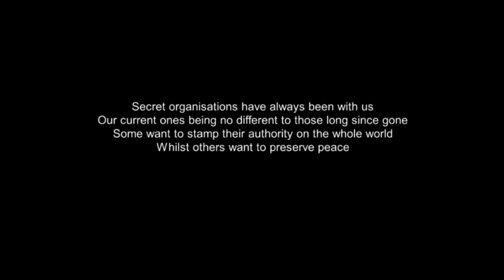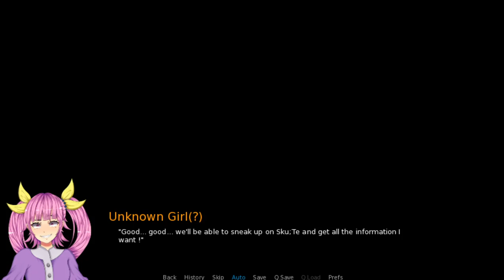Welcome To... Chichester OVN 2 : Master Tormentor Grendel Jinx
This is a quick video of the updated visual novel with HD graphics and  few other bits